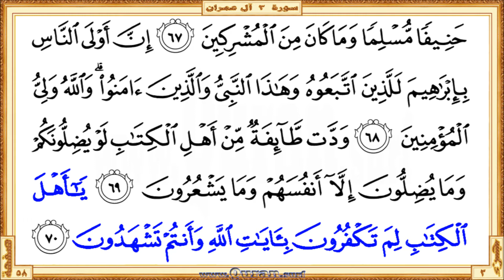Holy Qur'an Page 058: HD video || Reciter: Saad Al-Ghamdi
•  The first verse: Surah Al Imran - Aya 62 (Inna hatha lahuwa alqasasu alhaqqu ...)

  •  The last verse: Surah Al Imran  - Aya 70 (… takfuroona biayati Allahi waantum tashhadoona)